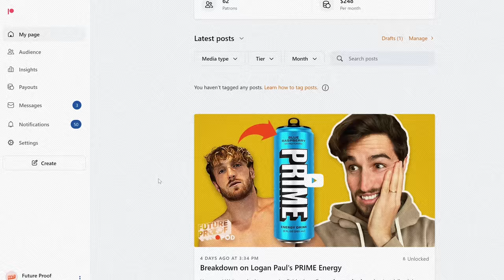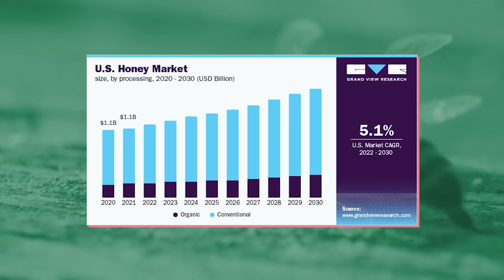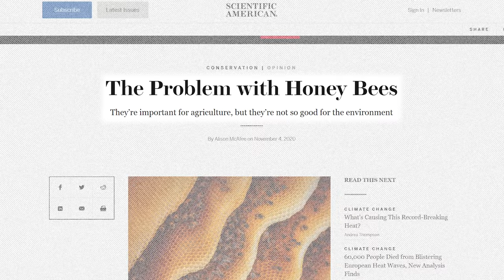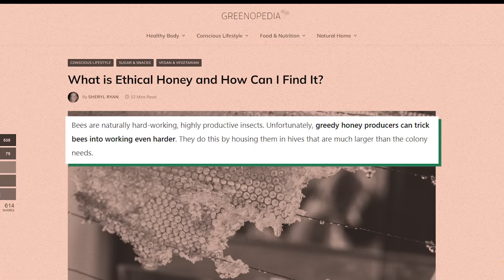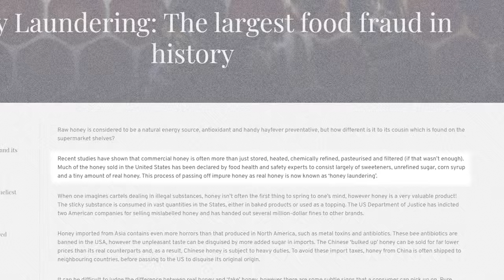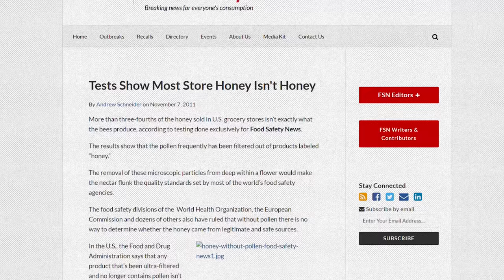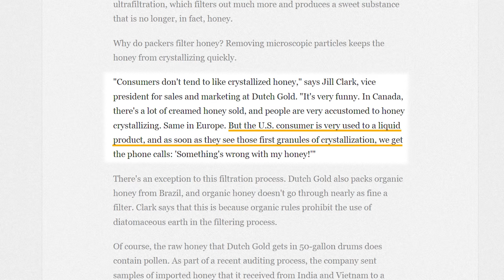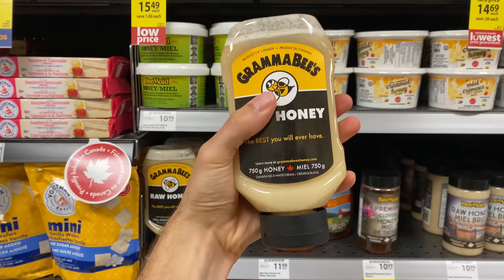Why Supermarket Honey is FAKE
Anyone who knows anything about bees at this point also knows that honey is just about one of the craziest miracles of the natural world. There’s a lot of buzz about honey these days, but here’s the thing: a lot of what we have access to isn’t actually honey. So... What is it then?

Script: Holly Maley
Editor: Reid Valaitis
Lead Editor: Kirsten Stanley
Project Manager: Lurana McClure Rodríguez
Host: Levi Hildebrand